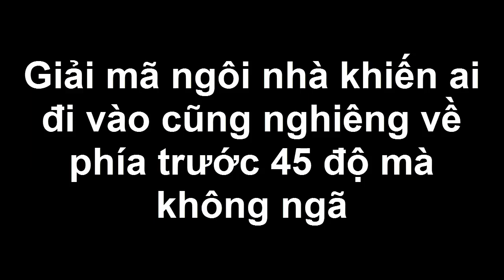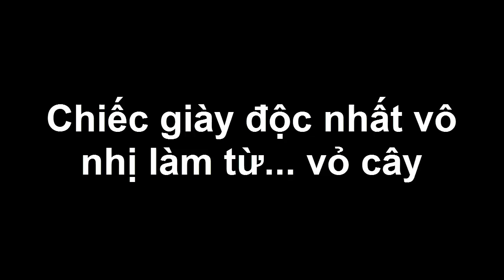Giải mã ngôi nhà khiến ai đi vào cũng nghiêng về phía trước 45 độ mà không ngã